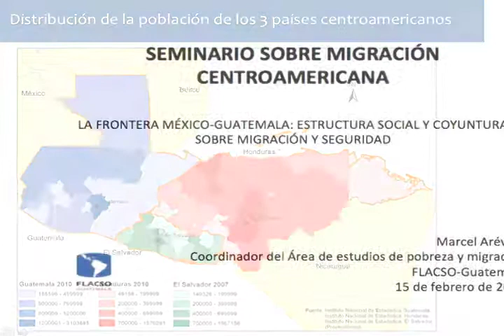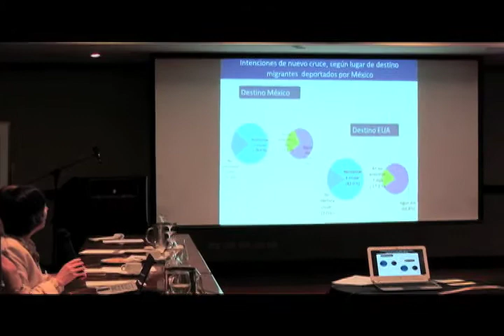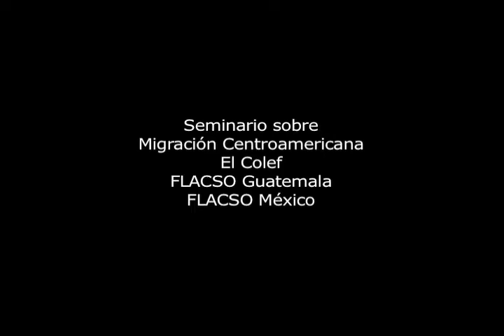Seminario de Migración Centroamericana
Nota sobre el Seminario de Migración Centroamericana, participan El Colef, Senado de la República, FLACSO Guatemala y FLACSO México. 15 de febrero de 2013.